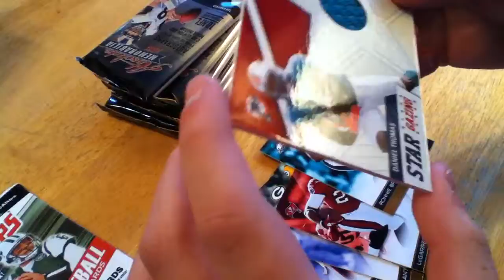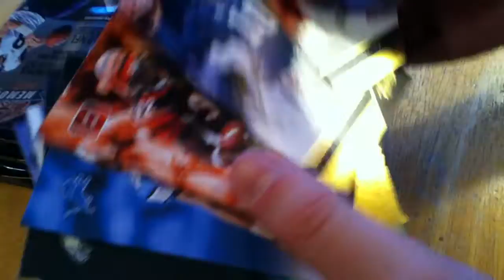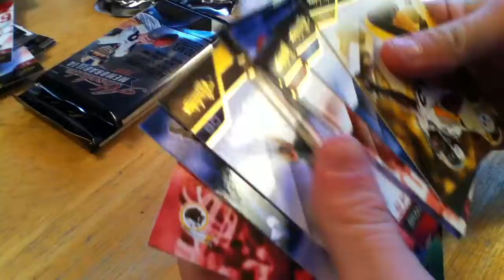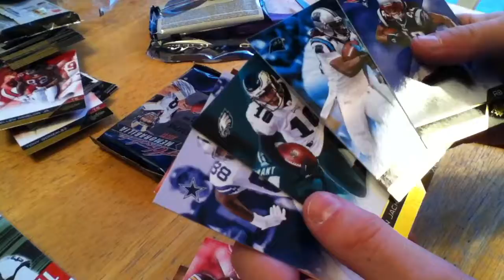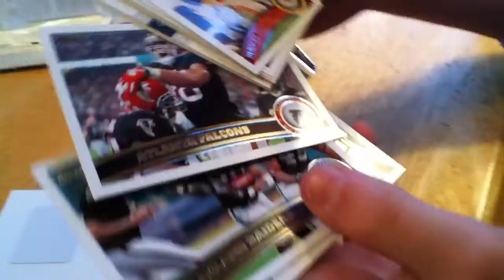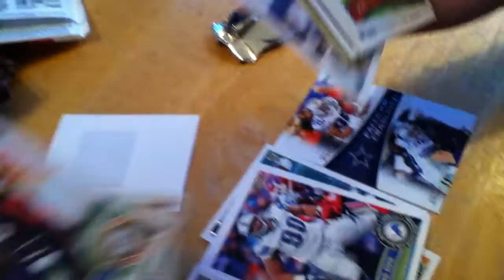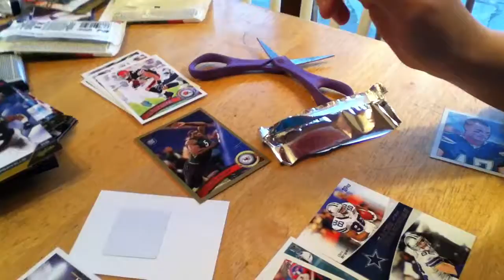2011 panini absolute memrobilia and 2 packs of topps football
lmk on these thanks.  We started our website today, nptbreaks.blogspot.com